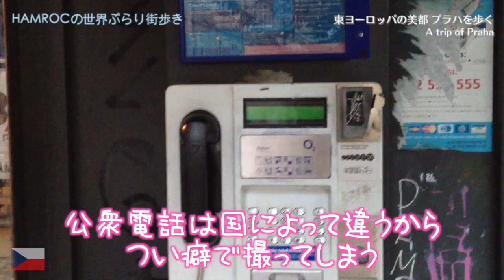チェコ・プラハの旅 #5 🇨🇿｜夜の街・旧市街・スーパーマーケット｜Prague Czech Republic Travel #5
旧市街を歩き、トラムに乗ってスーパーマーケットへ行きます。ホテルまでの帰り道は地下鉄で。

- HAMROC Japan & World Trip + Camera Channel -

- Wikipedia -
路面電車、市街電車の意味。鉱山の鉱車軌道、トロッコを意味する場合もある。路面電車（ろめんでんしゃ）とは、主に道路上に敷設された軌道（併用軌道）を用いる「路面鉄道」（英: Tram、Tramway、Streetcar、独: Straßenbahn）を走行する電車である。類似のものとしてゴムタイヤトラムがある。路面鉄道とは主に都市内およびその近郊の道路上に敷設された鉄道で、比較的短距離の旅客移動手段として利用される。路上や歩道から車両に乗降する、駅（電停・停車場）間隔が短い、各駅停車、などの特徴があり、道路が広く自動車の交通量が比較的少ない都市に適した交通機関である。普通鉄道と異なり路線は道路上に敷設され、軌道敷内通行可の区間では自動車も路盤を走行できる。専用軌道（日本の軌道法では新設軌道と呼称）を有する路線もあるほか、市街地では一部地下や高架で道路との分離を図った路線もある。世界では約50か国の約400都市に存在し、ドイツ、ロシア、ウクライナで特に発達している。日本以外の多くの国の路線では終端ループ線が用いられ、片ドア単端式車両で運行している。20世紀末以降は路面から乗降できることが再評価され、欧州を中心に整備が進む動きがある。また欧州では公共交通として都市中心部の歩行者空間に乗り入れる形態も多い。日本の多くの都市でも採用されていたが、自動車の普及、都市人口の増加に伴い交通の妨げとなる路面電車の多くが廃止され地下鉄に代わっている。しかし、最近では道路からの乗降が便利な路面電車が見直され、超低床型の近代的な車両と共に新設が検討されている都市も多くある。現在でも日本に約20ヶ所の路面電車の路線が存在している（日本の路面電車一覧参照）。

A tram is a rail-based public transport system, or the type of vehicle used on such a system, which runs primarily on streets (also known as a tramcar, trolley or streetcar); also used in mining. Tram (or trams) may also mean: A tram (also known as a tramcar; a streetcar or street car; and a trolley, trolleycar, or trolley car) is a rail vehicle which runs on tracks along public urban streets (called street running), and also sometimes on separate rights of way. Trams powered by electricity, which were the most common type historically, were once called electric street railways. Trams also included horsecar railways which were widely used in urban areas before electrification reached the world. Trams may also run between cities and/or towns (for example, interurbans, tram-train), and/or partially grade separated even in the cities (light rail). Trams very occasionally also carry freight. Tram vehicles are usually lighter and shorter than conventional trains and rapid transit trains. However, the differences between these modes of public transportation are often indistinct. Some trams (for instance tram-trains) may also run on ordinary railway tracks, a tramway may be upgraded to a light rail or a rapid transit line, two urban tramways may be united to an interurban, etc. Most trams today use electrical power, usually fed by an overhead pantograph; in some cases by a sliding shoe on a third rail or trolley pole. If necessary, they may have several power systems. Another power source is diesel oil; a few trams use electricity in urban streets, and diesel in more rural environments. Steam, petrol (gasoline), gas and draft animals have historically been used as power sources. Horse and mule driven trams do still occur, mostly for the tourist trade. Certain types of cable car are also known as trams. Tramways are now included in the wider term "light rail",[1] which also includes segregated systems. Some systems have both segregated and street running sections, but are usually then referred to as trams, because it is the equipment for street running which tends to be the decisive factor. Vehicles on wholly segregated light rail systems are generally called "trains", although cases have been known of train equipment built for a segregated system being sold to new owners and becoming "trams".[citation needed]